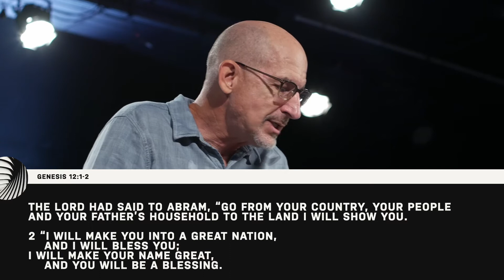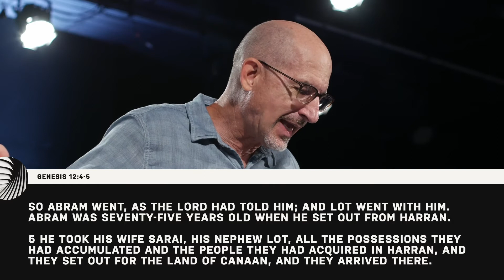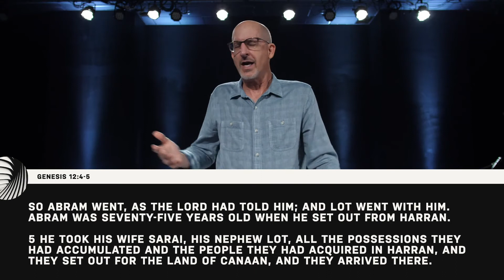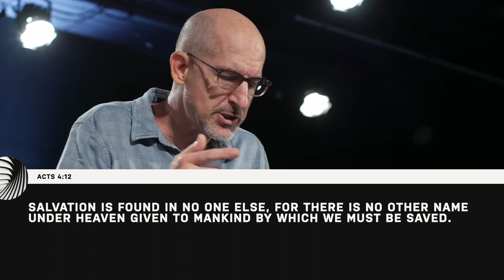Answer Your Call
God's call is on your life. It is the center of reality and it's dynamic, never stagnant. So, to answer God's call on our lives, we can't be stagnant either. We have to listen, have faith, and then move. And in that movement, you'll make all the difference in the world.